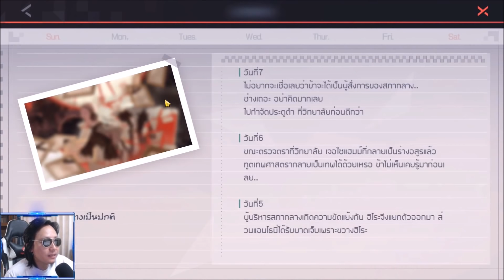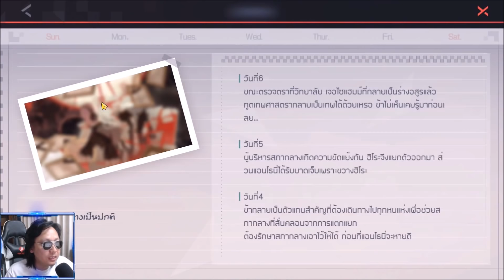Eternal City วิธีช่วยแอนฉบับสมบูรณ์ รวมฉากจบและคอสตูม [CG43-44]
Eternal City ตอนนี้จะเป็นแนวทางในการทำให้แอนไม่หนีเราไปครับ รวมไปถึงการเลือกฉากจบ และคอสตูมด้วยครับ
- เกมนี้ต้องใช้เน็ตขณะเล่น (ออนไลน์)
- เกมนี้เล่นกับเพื่อนได้ในระบบประตูมิติ
- เกมนี้ใช้เนื้อที่ประมาณ 2GB (แทบจะไม่ลง SD Card)

- มือถือที่ใช้ปัจจุบัน iPhone X และ Mi8 Pro